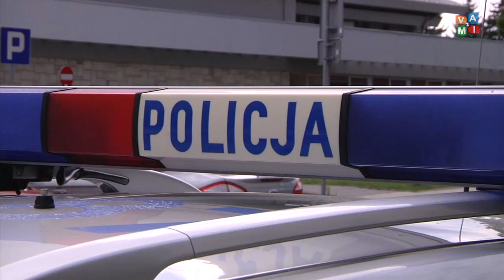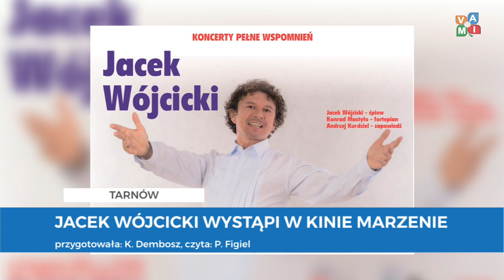Serwis Informacyjny 03/11/2017- zvami.tv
1. Ulica Krakowska gotowa na wiosnę?
2. Chciał uciec przed policją przez balkon
3. Festiwal Tarnów Jazz Contest 2017 rozpoczęty
4. Jacek Wójcicki wystąpi w kinie Marzenie